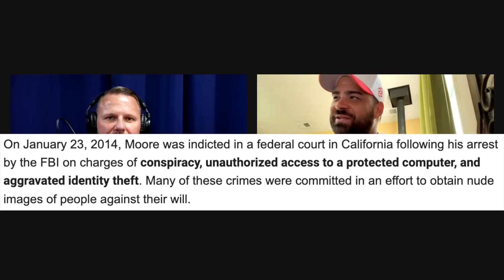Hunter Moore Interview - Most Hated Man On The Internet - How It All Started. RDAP DAN - #1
Hunter Moore is the man who created "IsAnyoneUp.com". Hunter was labeled as the "Revenge Porn King" due to the nature of his website. Ultimately Hunter Moore was shut down by the FBI. Hunter plead guilty to aggravated identity theft and aiding and abetting in the unauthorized access of a computer. Hunter Moore was sentenced to 30 months federal prison in 2015. Hunter More completed his federal prison sentence as well as his 36 months of probation that followed his federal prison sentence. Now 7 years later NETFLIX has released a new documentary min series “the most hated man on the Internet”.

Based on what many of us see and hear it becomes easy to hate people. I have decided to not hate Hunter Moore and give him an opportunity to tell his side.

Hunter Moore Interviews

Pt 1 Jul 26, 2022-

Pt 2 Jul 27, 2022-

Pt 3 Jul 28, 2022-